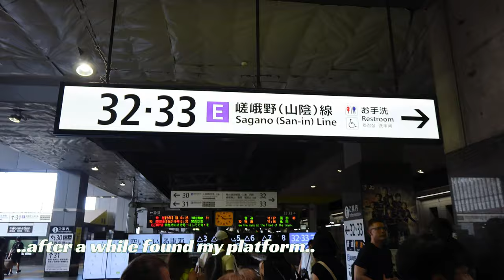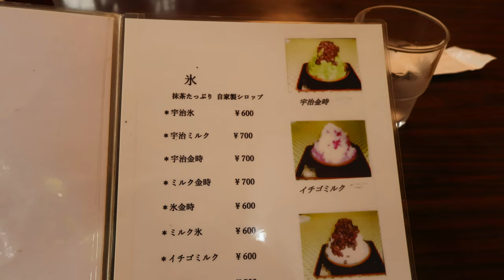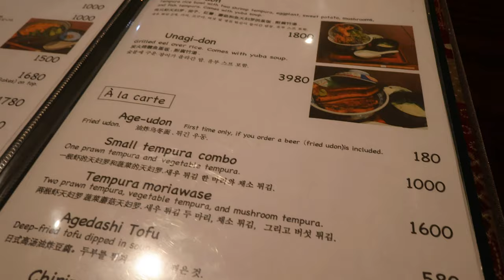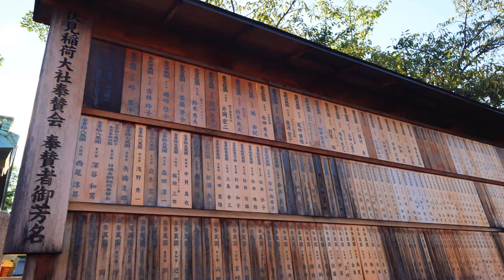Bamboo Forest 🎋, Gold Palace🛕 & Fushimi Inari Taisha Shrine ⛩️ | KYOTO Postcard 🇯🇵 | PETRA 🦀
Hello, Hi 💚

Another week and another video 🎥.

And this is the last vlog from Kyoto - I have to say this is probably my favourite one ❤️.

On my last day and half I have visited a Bamboo forest, Golden Palace, had the most delicious lunch - tendon, Fushimi Inari Shrine & had the last walk in Gion.

Honestly visited Kyoto was my dream since I was little - sadly I have not meet any geishas, but I had the best time. I'm so glad that I decided to stay for 6 days and have time to explore what Kyoto and surroundings offers.

Of course I have only scratched the surface but if I never get back I am really satisfied with my choices 🥹.

Anyways hope you enjoy this vlog 🤗

Byeeeeeeeeeeeeee xx

Current read 📚:
More days at the Morisaki Bookshop